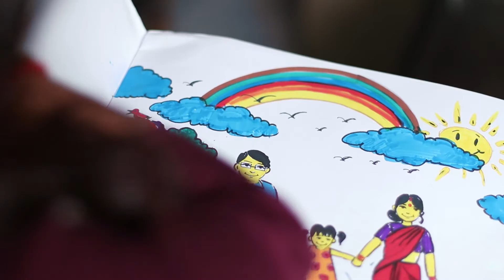Bachpan By Mr. Sangaram Keshari Sahu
Got 1st Prize in Kallola-2017 (a short film contest on child rights )